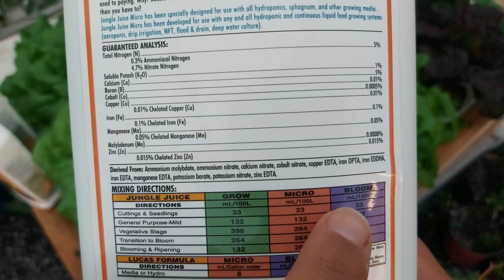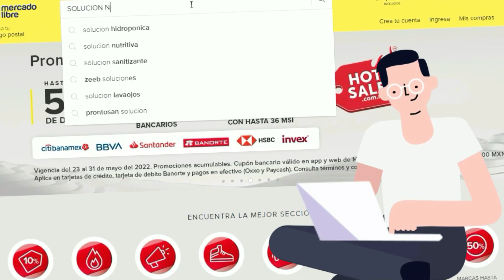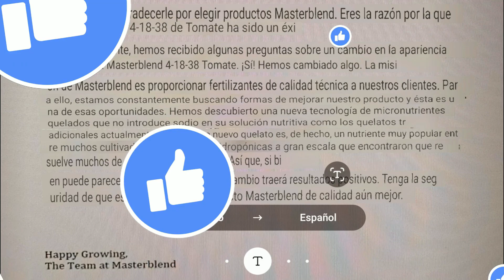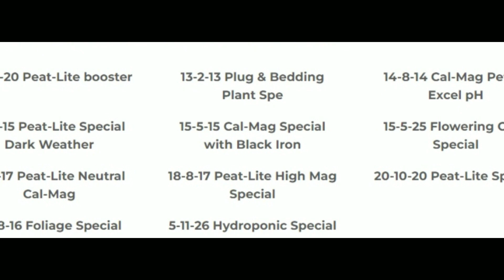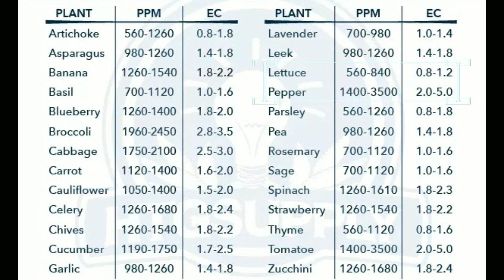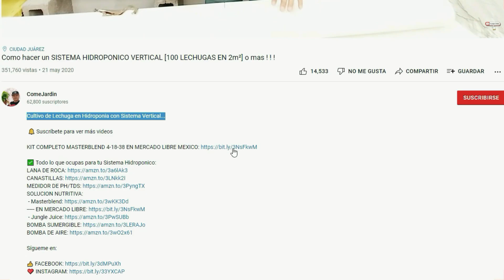La solución nutritiva perfecta para tu cultivo hidropónico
Ahora puedes ser miembro de mi canal ! ! !

✅ Todo lo que ocupas para tu Sistema Hidroponico:
LANA DE ROCA
MEDIDOR DE PH/TDS
SOLUCION NUTRITIVA:
- Jungle Juice
BOMBA SUMERGIBLE
BOMBA DE AIRE

🙋‍♂‍ GRACIAS POR TU TIEMPO, QUE TENGAS UN EXCELENTE DIA.

Si tienes alguna duda puedes dejarla en la sección de comentarios y tratare de responder a la brevedad posible.

Saludos . . .